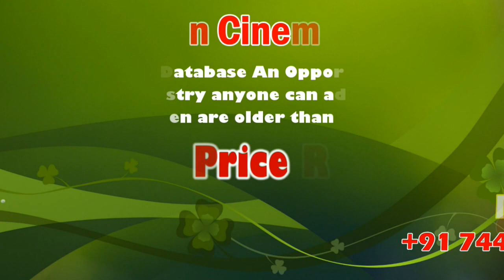Naruvi Audio Launch | Pa Ranjith | E.R.Muralidharan | One Day Productions | Sicp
Naruvi Upcoming Tamil Movie. Produced by One Day Productions.true based village subject regards ragging child wood love story this movie was directed by e,r.muralidharan,music composed by christy,lyrics yuga bharathi,cinematography by jayakumar stalin